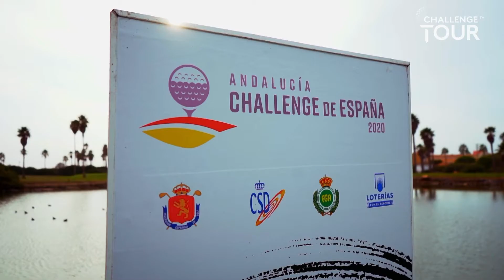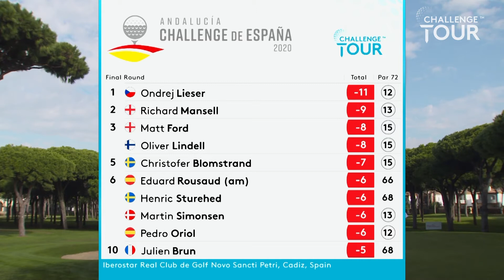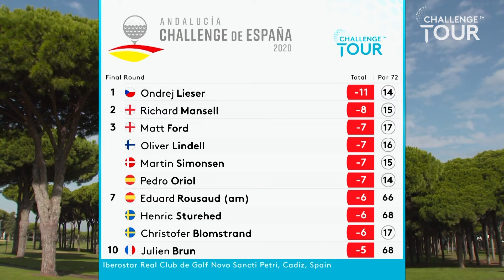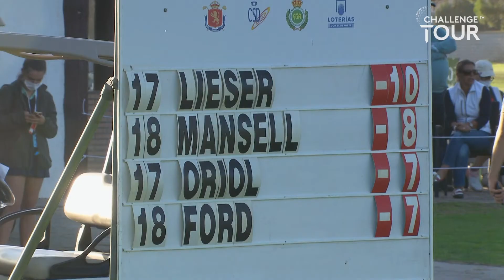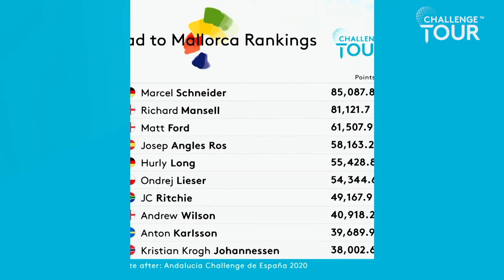2020 Andalucía Challenge de España - Full Highlights